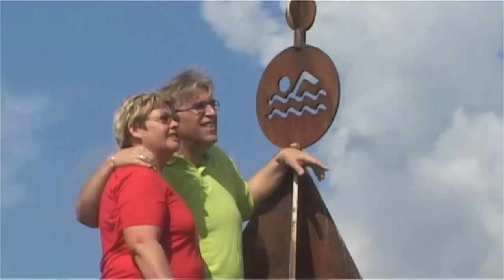Adrian Mey - Zomerzon (originele video)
Video:  FVH MultiMedia,  Frans von Hebel